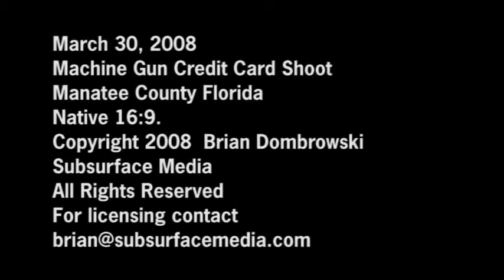Machine Gun Plastectomy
Destruction of credit cards using machine guns.  Debt free living.